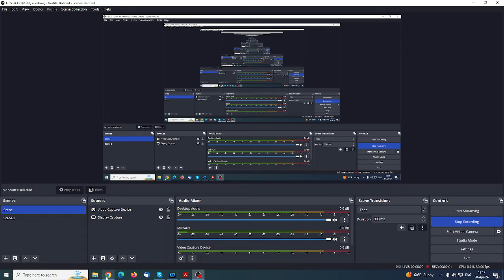Rapid partija na 10 min. Karo-kan. Eveov napad.